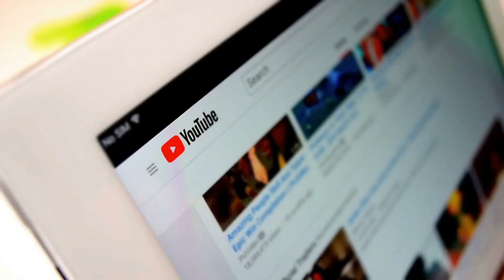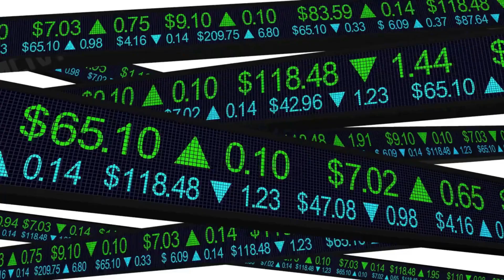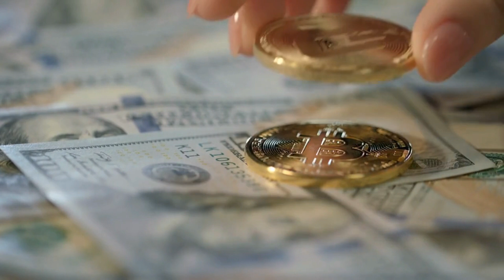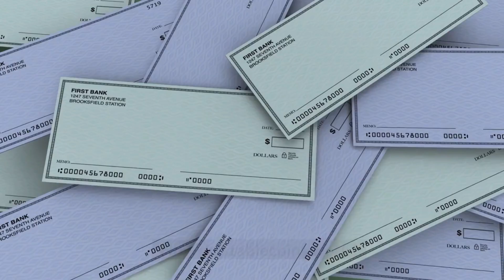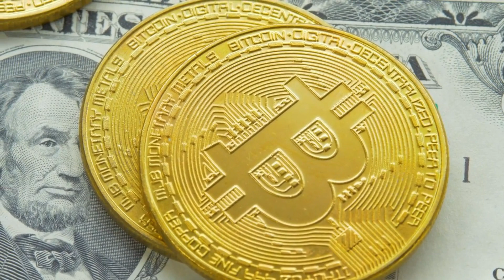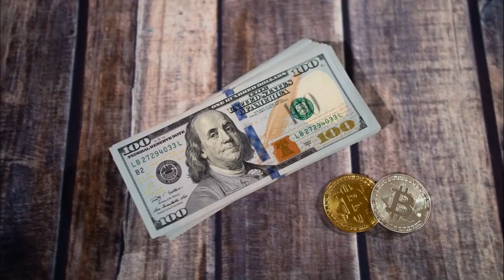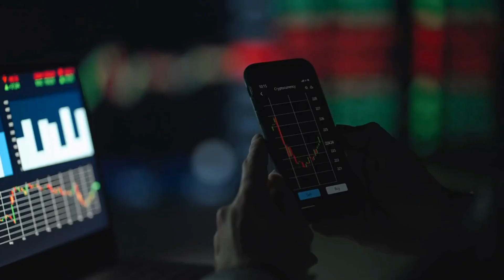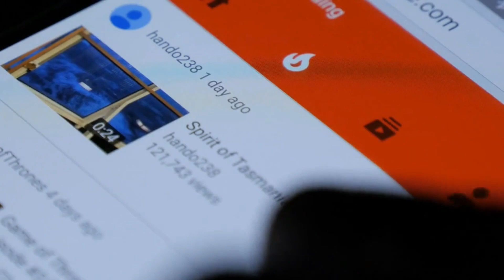What is Stablecoin? | How it works | Stablecoins Explained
Stablecoins are cryptocurrencies tokens that are pegged to a real world currency, also known as fiat currency, like the US Dollar. For example, the Stablecoin known as Tether, or USDT, is worth 1 US dollar. In this video we will explain you how it works and everything you need to know about stablecoins.